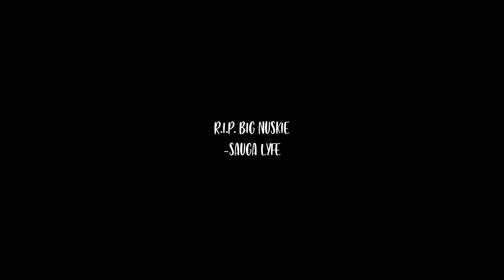R.I.P. Big Nuskie MUSIC COMPILATION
0:00 Big Homiie G - On Purpose (feat. Big Nuskie, Cheese Dollar, & MussieGee)
0:05 Co Murda x Big Nuskie - On God
0:10 R.I.P.